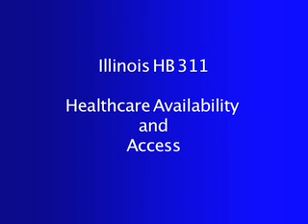HB311 Hearing Testamony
Jody Polka speaks about her father's healthcare